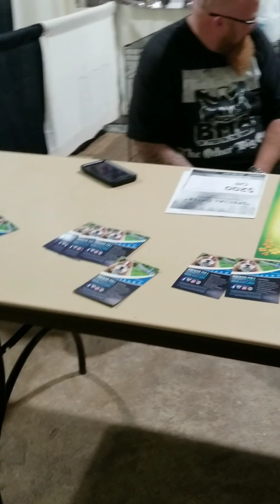Bully show compilation 3/16/19 shawnnie ok